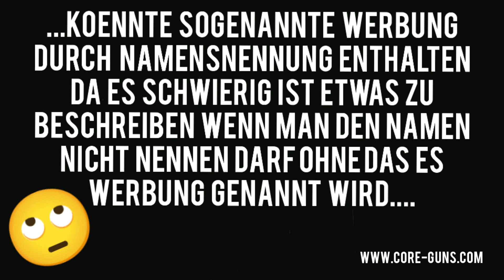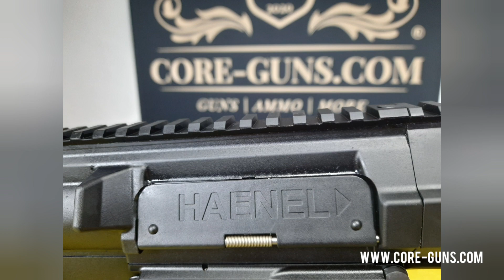Core Guns unboxing Haenel CR308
Irgendwie hatte die Kamera den Zappelfilipp. wir kleben sie das nächste mal fester...har hat...

*Video enthält Spuren von Werbung durch Namensnennung.